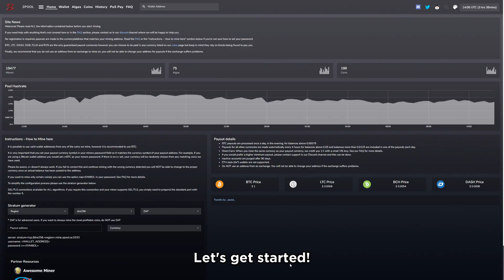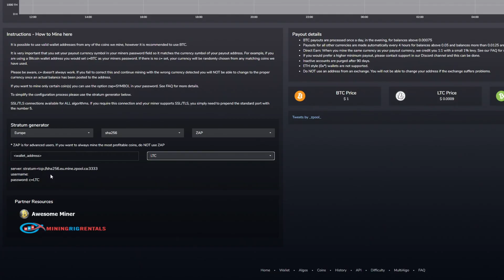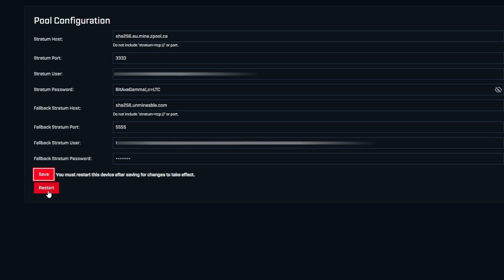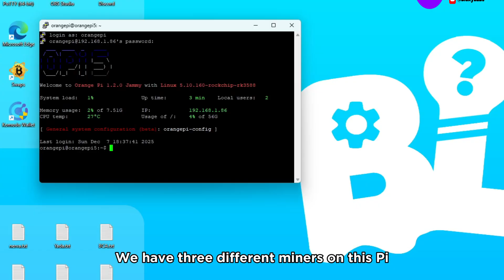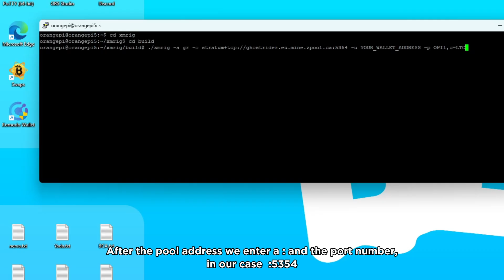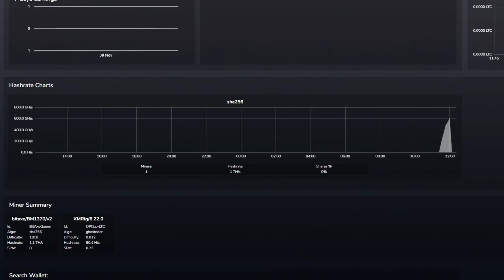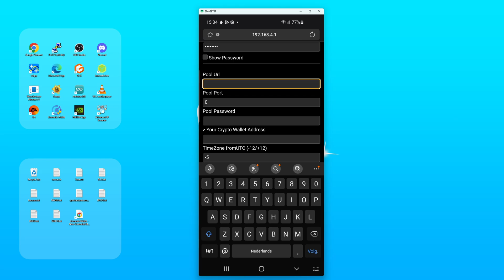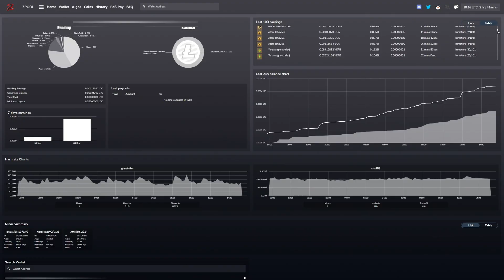HOW TO MINE crypto coins on ZPOOL with a Bitaxe, ESP32 or a Pi | Orange Pi Raspberry Pi Nerdminer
In this video we show you how to to mine on ZPOOL with a Bitaxe, ESP32 (nerdminer) or an Orange/Raspberry Pi. ZPOOL is a multi-algorithm mining pool that lets miners point their hardware at one pool and automatically mine the most profitable coin for their hardware and algorithm. It acts as a profit-switching mining service that simplifies mining by handling coin selection and payouts for you.

Have fun! And if you liked the project, please consider buying us a cup of coffee.🧡

Devices used in this video:
👉 ESP32 wroom devkit v1
👉 Orange Pi 5

Bloxy Labs is now also present on BlueSky! Follow us to see what we are doing and share your own ideas with us!!

Song: The Fifth Quadrant · Dan "Lebo" Lebowitz, Tone Seeker